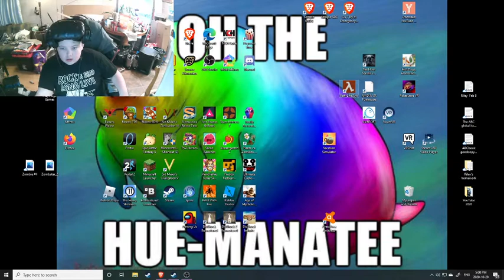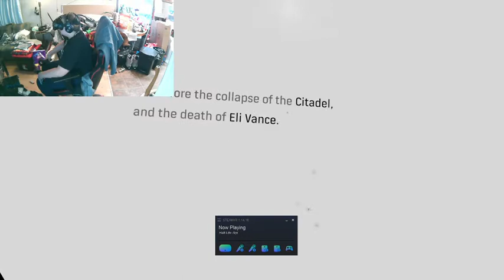THE BEGINNING | Half Life Alyx #1